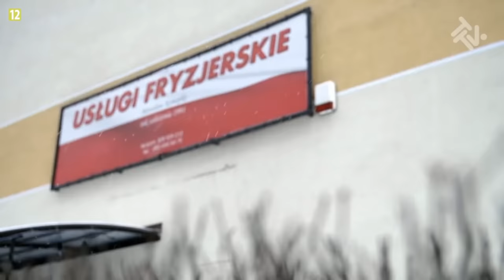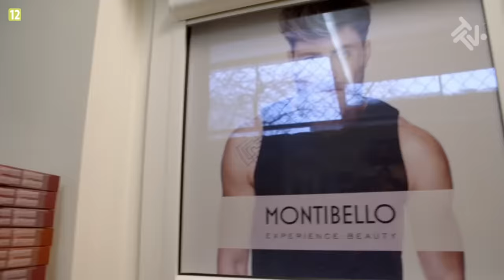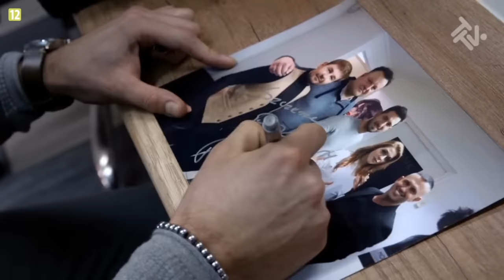FRYZJER NA PODLASIU!*ostre cięcie*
GUUUUTEEENNNN MORGEN!

Dzisiaj oglądamy Ostre Cięcie!! Miłego oglądania!